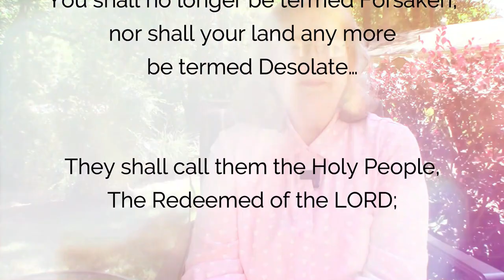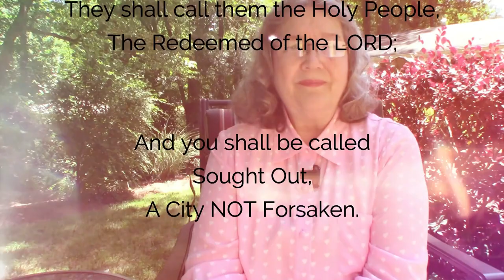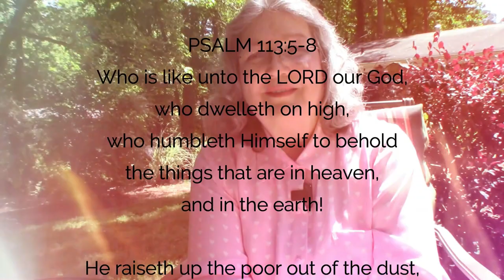Class 5 ~ Nicknames!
Did you know God has given us nicknames?  Not just a couple—the Bible lists over 200!   For the next two lessons, we are going to focus on several nicknames.  Join us and see how much God loves us!